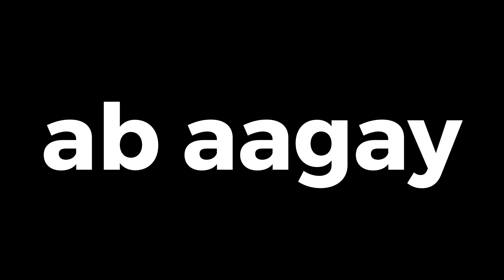Sharda to Kail By Public Transport | Episode 6 | Azad Kashmir Series